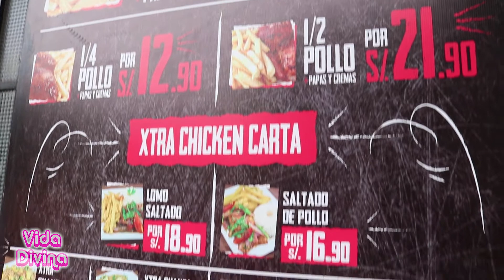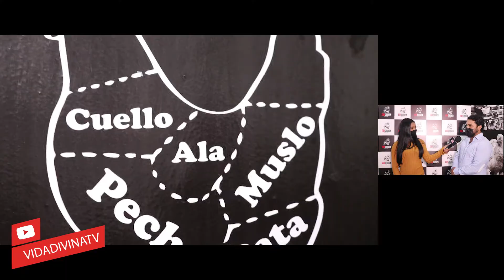Xtra Chicken pollería Rocío Miranda visitó y probó las deliciosas opciones en Sagitario Surco